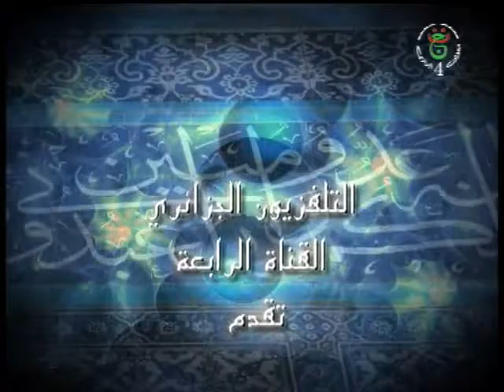Emission Tacher3it du 17 07 2015 Chikh Djouhri